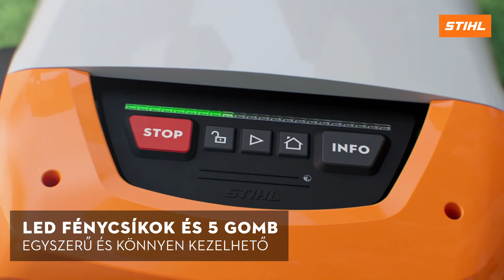STIHL iMOW - a robotfűnyírók új generációja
A STIHL az iMOW® robotfűnyírók következő generációjával új szintre helyezi a gyepápolást! Mindennel felszerelve, ami a gyönyörű gyephez és a gyors nyíráshoz kell. A nagy teljesítményű lítium-ion akkumulátornak, valamint az intelligens működési- és töltési jellemzőknek köszönhetően több időt biztosíthatunk az Ön számára, hogy tökéletesen ápolt gyepében gyönyörködhessen.

Tudjon meg többet a STIHL robotfűnyírókról, és találja meg az igényeinek leginkább megfelelő modellt. Válasszon a STIHL iMOW® robotfűnyírók következő generációjának tagjai közül.